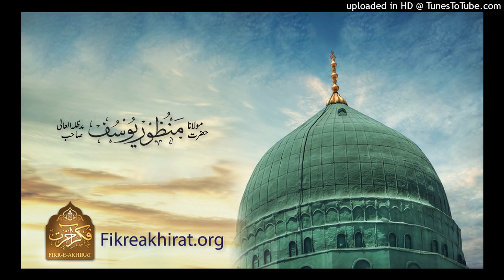Kamiyab Musalman Namaz Main Khushoo Ikhtiar Karny Waly - Maualana Manzoor Yousaf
کامیاب مسلمان نماز میں خشوع اختیار کرنے والے